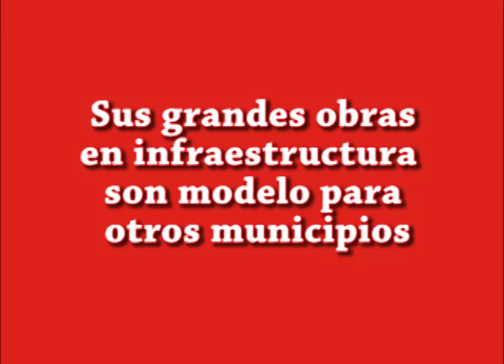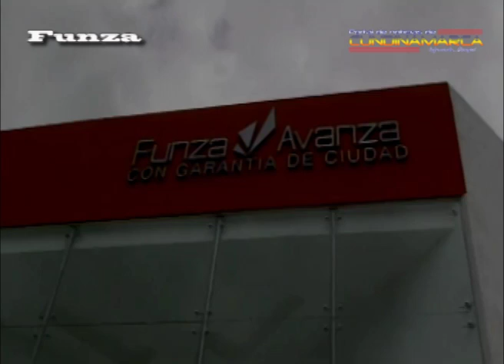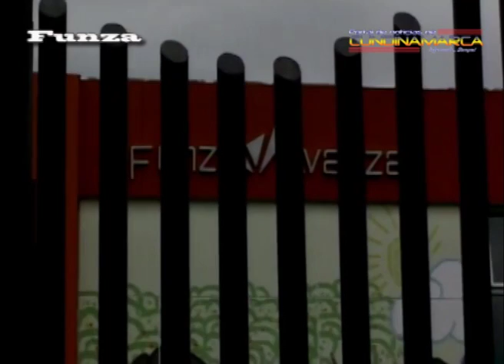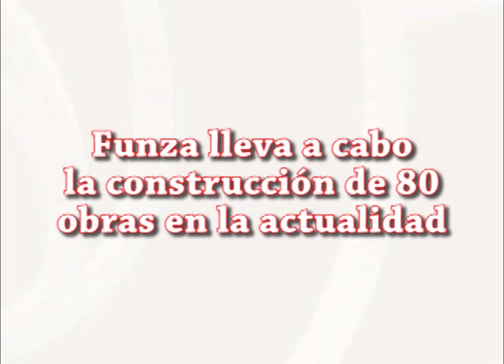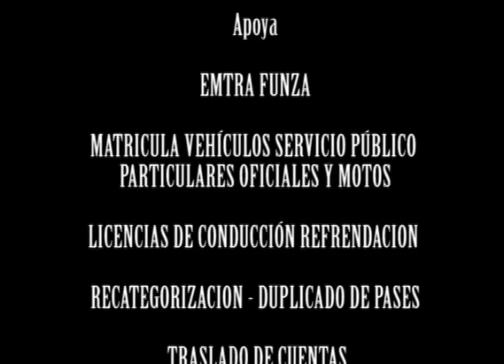Funza, modelo de emprendimiento social gracias a sus obras de infraestructura